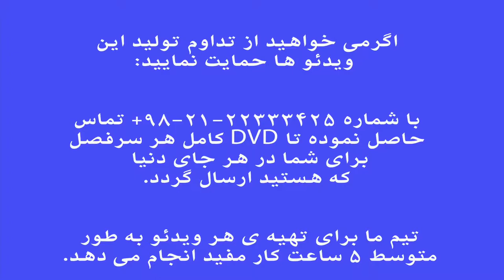زندگی نامه ی امیر همایون خرم . آهنگساز و نوازنده ی ویلن . پژوهش نیما فریدونی.mp4